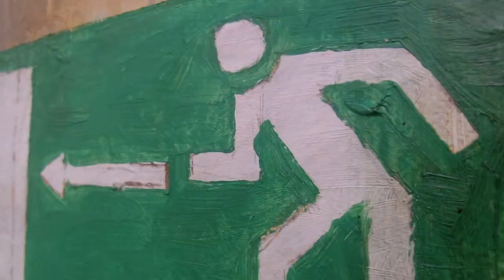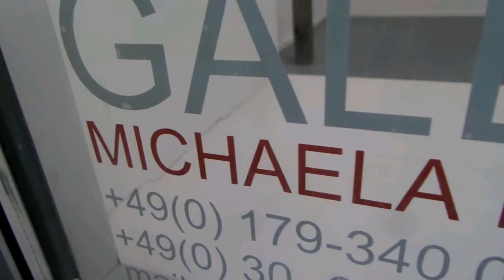Gallery weekend: //permanent//bleibtreu// in Michaela Helfrich Galerie